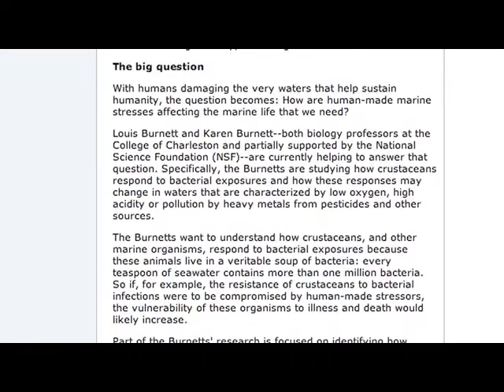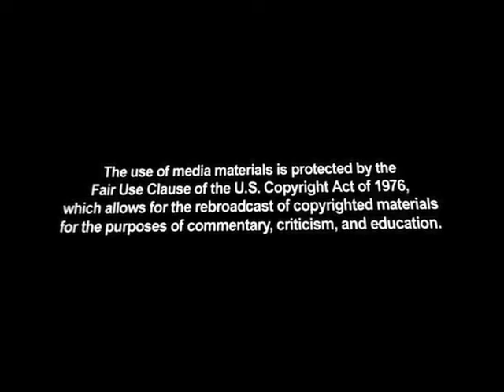U.S. Government Has Spent $682,570 to Study 'Shrimp On A Treadmill'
-Reports of $500,000 of taxpayer funds to study a project that has shrimp running on a treadmill hit the headlines early in 2011. A recent report now shows that $682,570 in grants has been awarded to the research effort.

According to the National Science Foundation (NSF) website, the money has been granted to the "Taking the Pulse of Marine Life in Stressed Seas" research conducted by biology professors Louis and Karen Burnett at the College of Charleston. The research page describes the professor's "big question" as "How are human-made marine stresses affecting the marine life that we need?"